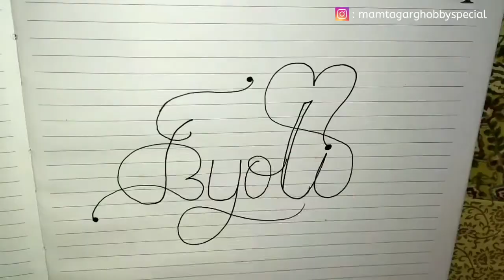Name calligraphy || My subscriber's name in calligraphy ||Mamta Garg Hobby special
Today I just wrote out 2 requested subscribers name in calligraphy ,is this a fun idea to you?

something a bit different, if people like this I will do it again soon

See is your name here? If not then comment me if you want your name in calligraphy!!